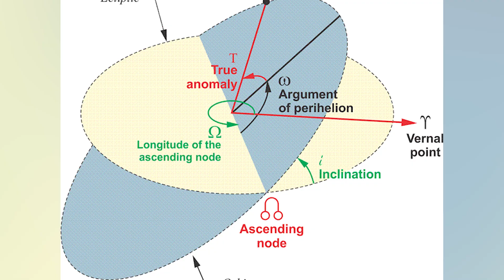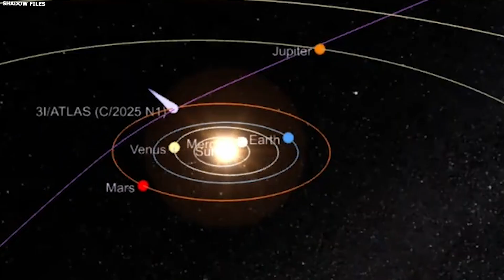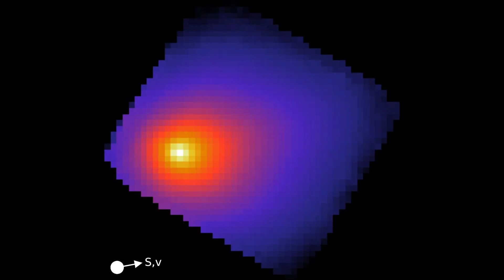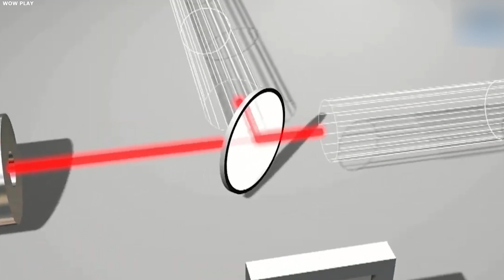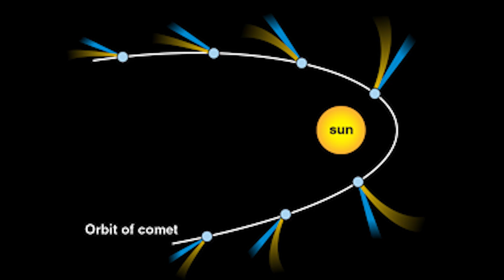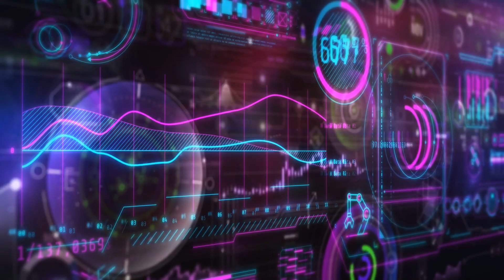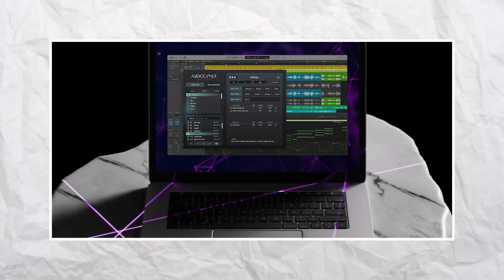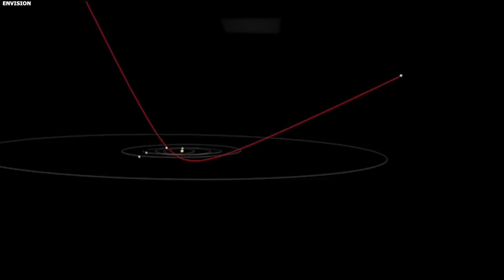Astronomer Captures Clearest Image of 3I/ATLAS — NASA Doesn’t Want You to See This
The clearest image of 3I/ATLAS does not look clear at all. It looks like a soft spindle of light that refuses to harden into a face, a record of motion rather than a portrait. An astronomer followed it across the sky until the stars themselves turned to streaks, yet the visitor held in place like a thread pulled taut. The frame unsettled the people who saw it first, not because it looked wrong, but because it looked relentlessly honest. If truth arrives as a blur, what story is it telling?